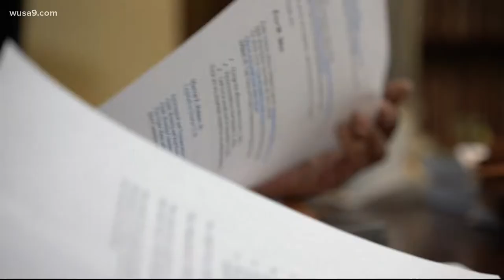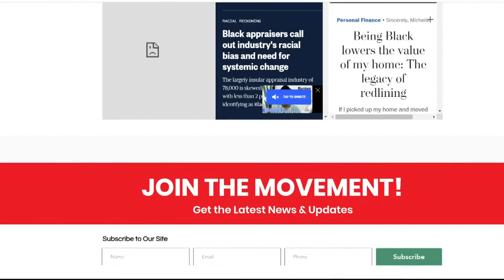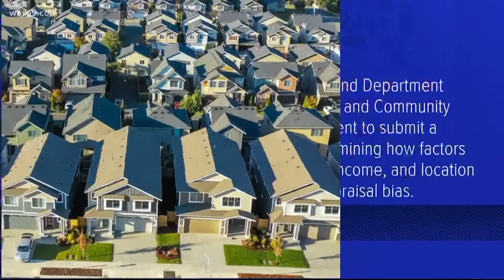WUSA9 investigation prompts appraisal bias legislation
Del. Marvin Holmes wants a task force created to examine appraisal bias complaints and recommend legislation